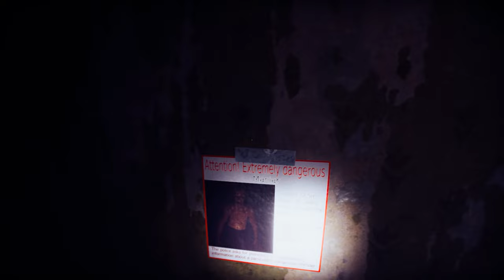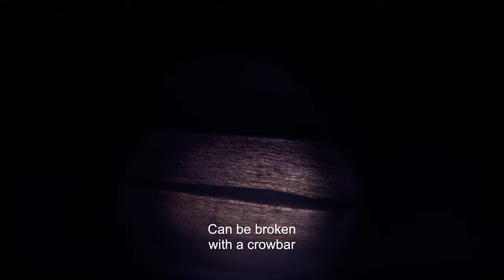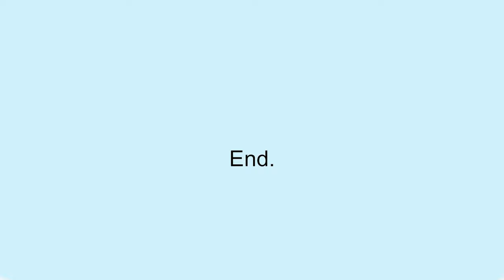Alamakk!! ''Wrong Floor'' (Malaysia) | Moanzai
▬▬▬PC specs▬▬▬
Case : Segotep Gank 5 White ATX
Monitor : Acer Nitro XV270P 27inch 165Hz
Motherboard : B550M AORUS PRO-P
CPU : AMD Ryzen 7 5800X 32M Cache, up to 4.7 GHz 8Core 16threads
CPU Fan : Cooler Master Hyper 212 Turbo
GPU : Gigabyte GeForce RTX 3060 EAGLE OC 12G
RAM : Kingston HyperX Fury DDR4 2666MHz 8GB x 2
Power Supply : Cooler Master V750 GOLD White Edition 80 PLUS